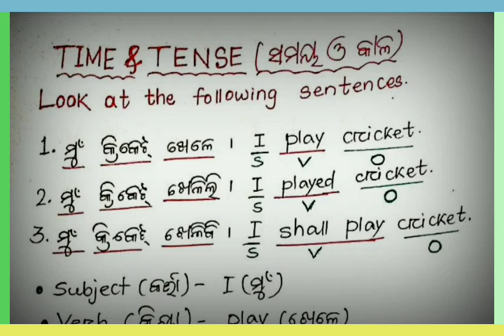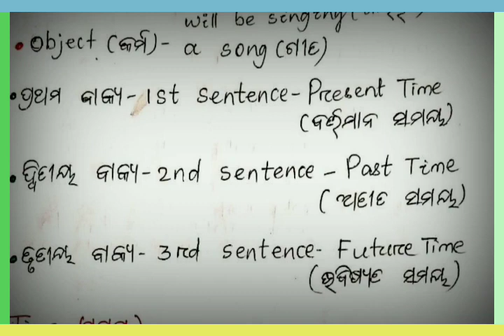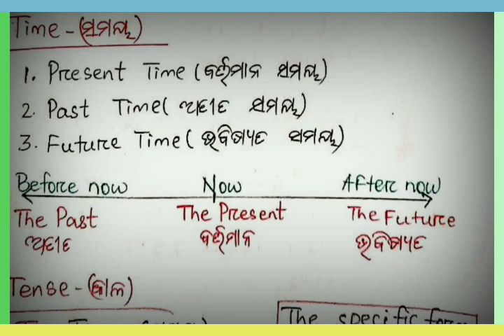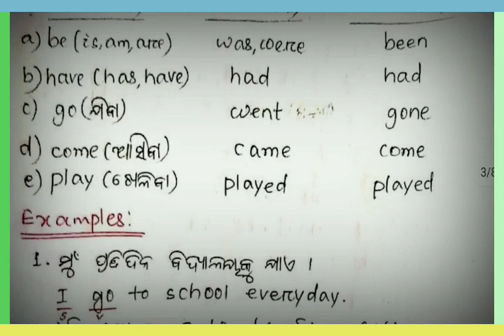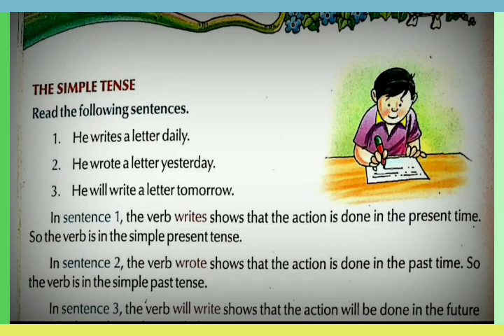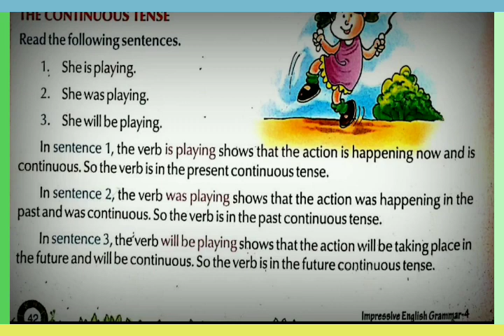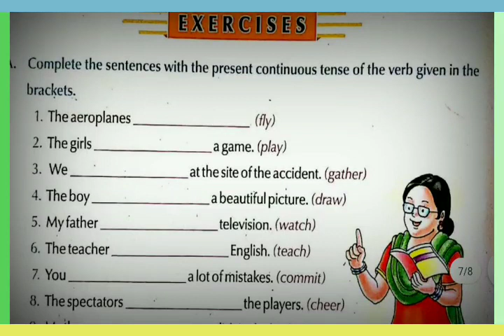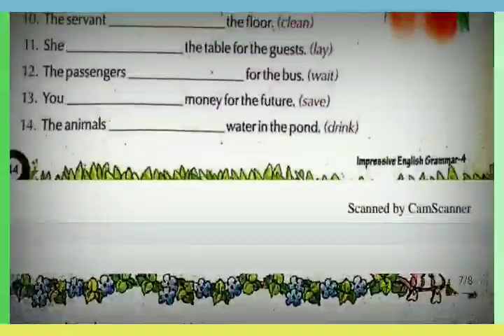🔴NEW TENSE SERIES, LESSON NO-1 - ♦️A Complete Tense Series for all students 🛑By Sudhir Sir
NEWTENSE LESSON NO-1 - ♦️A Complete